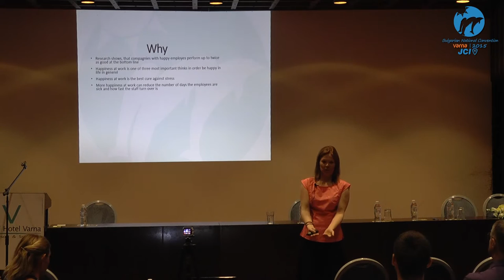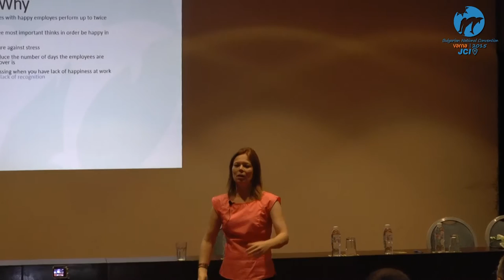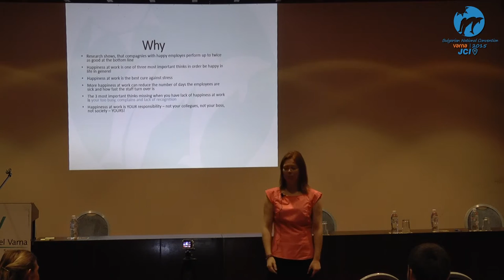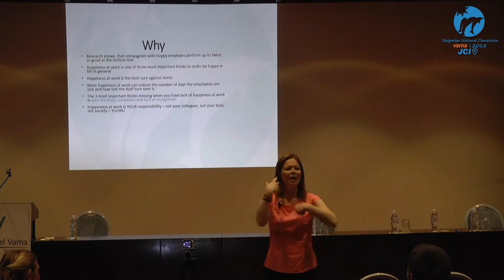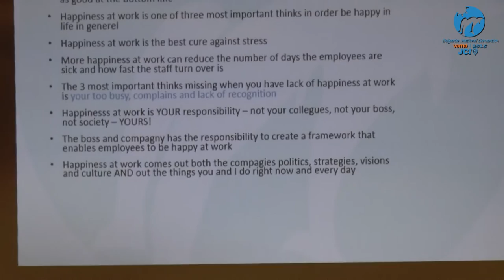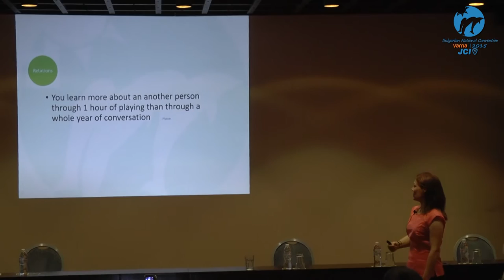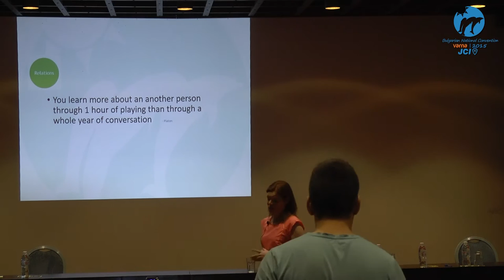Happiness At Work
with Maria Thuesen (Denmark) - organizational and management consultant